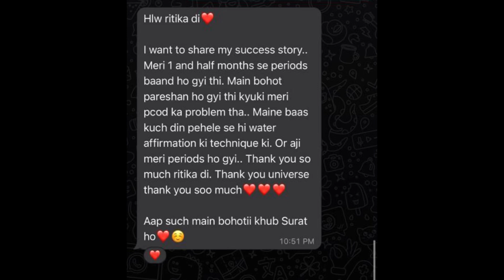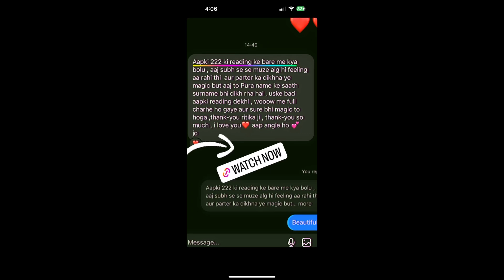💜 कल DAY-7 माँ कालरात्रि का दिन सबसे बढ़ा दिन 💜